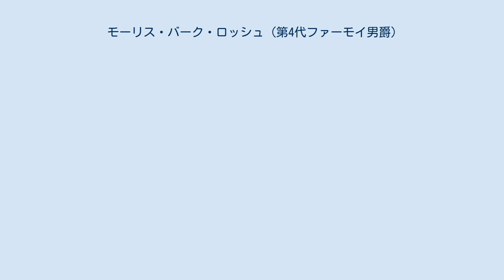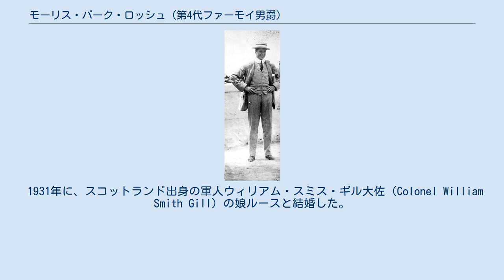モーリス・バーク・ロッシュ (第4代ファーモイ男爵)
第4代ファーモイ男爵エドムンド・モーリス・バーク・ロッシュ（英: Edmund Maurice Burke Roche, 4th Baron Fermoy、1885年5月15日 - 1955年7月8日）は、イギリスの政治家、貴族。
 ダイアナ元皇太子妃の母方の祖父であり、ウィリアム・ヘンリー両王子の曾祖父、ジョージ王子・シャーロット王女・ルイ王子の高祖父にあたる。
 1885年に後に第3代ファーモイ男爵となるジェームズ・ロッシュとその妻フランセス・エレン・ワーク（アメリカ人富豪フランク・ワークの娘）の間の長男として生まれる。
 1891年に父と母が離婚し、母に連れられて弟とともにアメリカへ移住した。
アメリカ人の祖父フランクは外国人嫌いであり、イギリス貴族に嫁いだ娘を勘当していたが、この離婚により勘当を解き、その代わりイギリス貴族の称号を継がないこと、二度とヨーロッパへ行かないこと、息子たちをアメリカ市民にすることを条件として娘に呑ませた。
 アメリカで育ったモーリスはハーバード大学を卒業する。
 祖父フランクの死後には裁判所にフランクの遺言の無効を認めさせ、1920年の父の死とともにアイルランド貴族爵位のファーモイ男爵位を継承した。
それとともにイギリスへ帰国し、ヨーク公爵アルバート（後のジョージ6世）と親しくなった。
その縁で国王ジョージ5世からサンドリンガムのパーク・ハウスの借家権を与えられた。
 王立空軍に勤務し、空軍大尉まで昇進した。
 1924年から1935年までと、1943年から1945年までキングス・リン選挙区選出の庶民院議員を務めた。
所属政党は保守党だった。
ファーモイ卿はアイルランド貴族であったので、貴族院議員とならず、庶民院の被選挙権を有していたのである。
 1931年にはキングス・リン市長（mayor of king's lynn）に就任する。
 1955年7月8日に死去。
70歳だった。
 1931年に、スコットランド出身の軍人ウィリアム・スミス・ギル大佐（Colonel William Smith Gill）の娘ルースと結婚した。
二人は25歳も年の差があったが、家庭生活は円満だった。